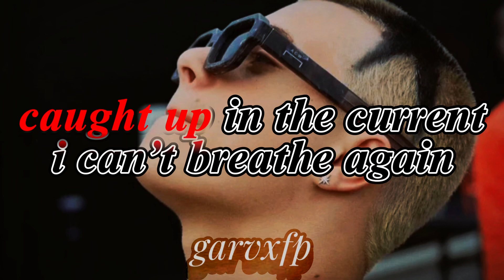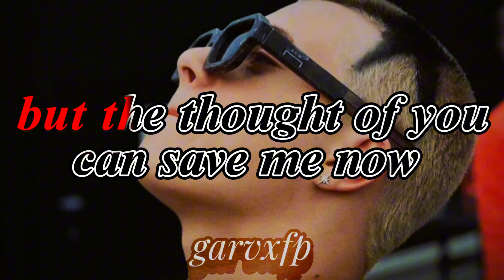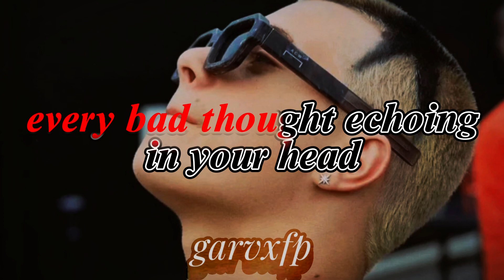Gavin Magnus - Psycho (Karaoke)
**This song is available on every platform,
where you can find your favorite songs.**